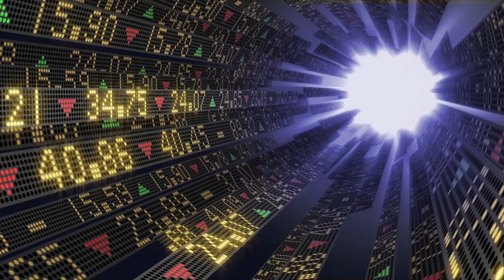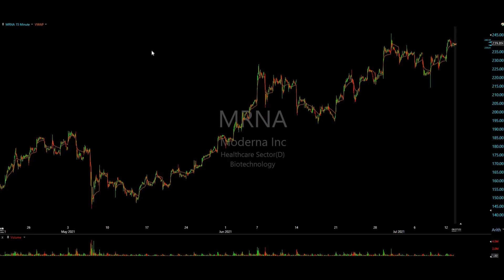MRNA Weekly Watch List Breakout July 12, 2021